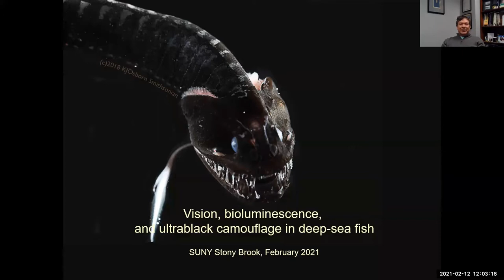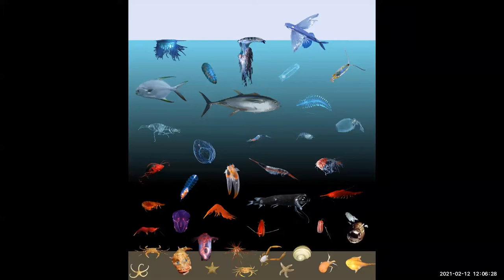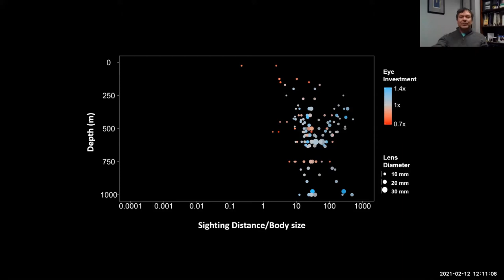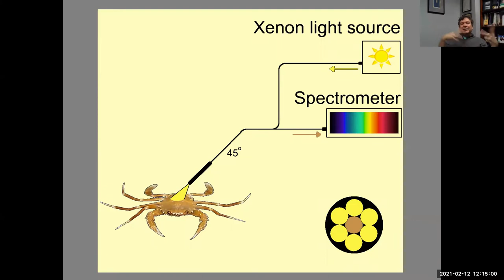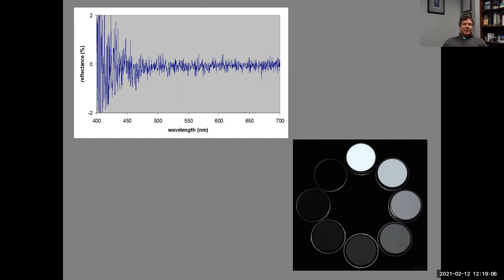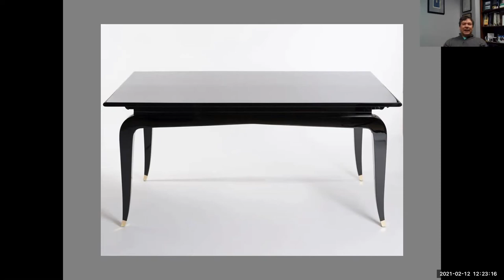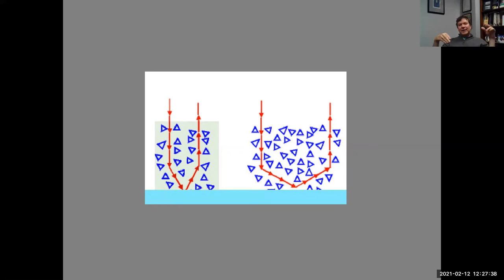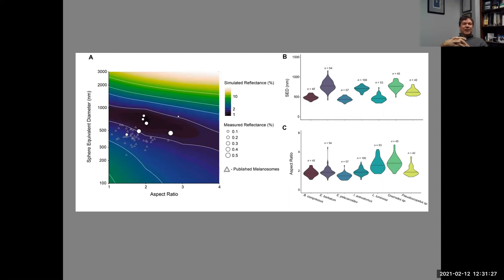SoMAS - Vision, Bioluminescence, and Ultrablack Camouflage in Deep-Sea Fish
Sonke Johnsen from Duke University speaks to SoMAS at the Ocean, Sustainability, and Atmosphere Colloquium on Friday, February 12, 2021 on the topic "Vision, bioluminescence, and ultrablack camouflage in deep-sea fish." Hosted by Jeff Levinton.